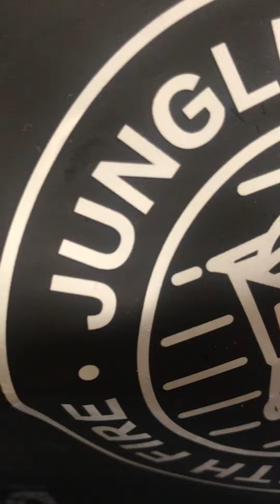Finna get right before me n my sons watch da Charlo fights